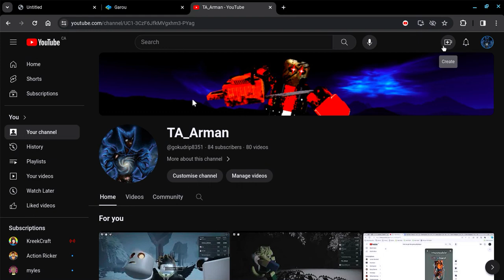i did a one punch man personality test and this is who i got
garou